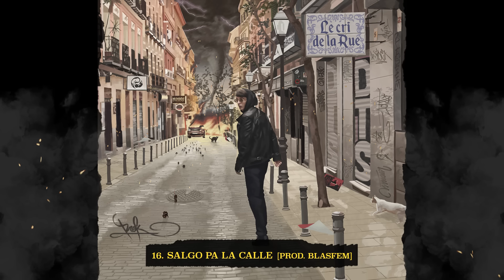PROK - LE CRI DE LA RUE 🗣 (DISCO COMPLETO)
0:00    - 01. LA AMENAZA [PROD. GARETA]
3:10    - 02. LA PROFECÍA [PROD. BLASFEM]
5:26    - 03. THE BOSS  [PROD. LOWLIGHT]
7:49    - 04 YO LA QUIERO MAMÁ [PROD. DELEX]
10:47  - 05. CASINO ft. ISRAEL B & FERNANDOCOSTA [PROD. LOWLIGHT]
13:47  - 06. LA CALLE GRITOS [PROD. DJ KERU]
16:43  - 07. EL FERRARI DE ENZO [PROD. LOWLIGHT]
19:37  - 08. DEOS SUCIOS ft AYAX [PROD. TENSEI]
22:50  - 09. EL PUCHERO DE LA ABUELA [PROD. BLASFEM]
25:03  - 10. INTERSWING [PROD. BLASFEM]
26:30  - 11. EL MÁS OSCURO DE LOS SITH [PROD. TENSEI]
29:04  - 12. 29, 4.1 EL 21 [PROD. LOWLIGHT]
32:15  - 13. NIGHT CITY ft HOMER EL MERO MERO & FOYONE [PROD. SCENO]
35:37  - 14. WORD [PORD. SCENO]
38:13  - 15. REZA POR MI ft. MAKA [PROD. CEDES]
41:37  - 16. SALGO PA LA CALLE [PROD. BLASFEM]
43:58  - 17. ESTO ES EL PROK [PROD. BLASFEM, SCENO & LOWLIGHT]
50:09  - 18. PURA [PROD. SCENO]

Grabado y mezclado por Blasfem
Masterizado por Juan Carlos y Roberto Vetere